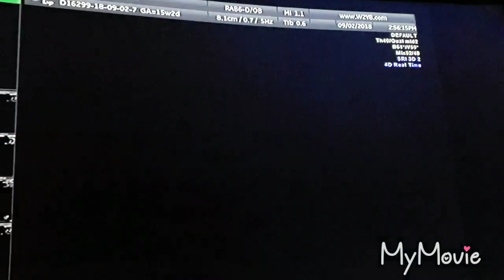Meet Pebbles in the Womb at 15 weeks!!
A sneak peek of my unborn baby girl in 2d, 3d, 4d and HD (5d) format!@